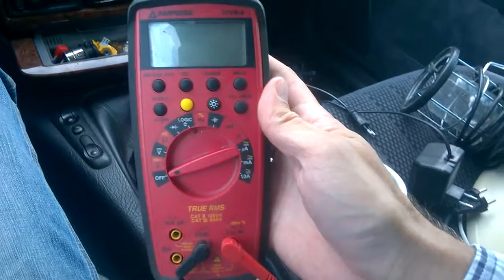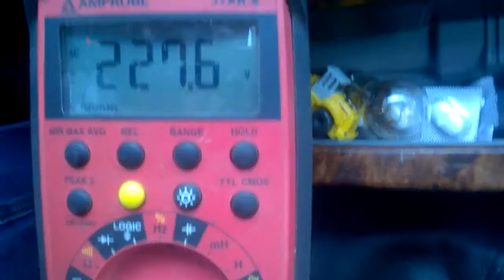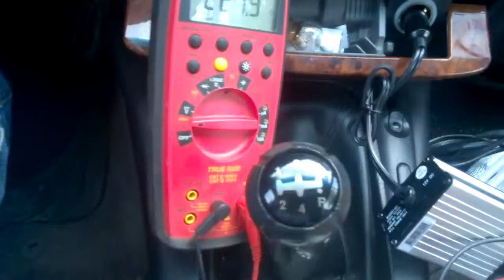Тестирование инвертера с потребителями. VREZ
оста.ее